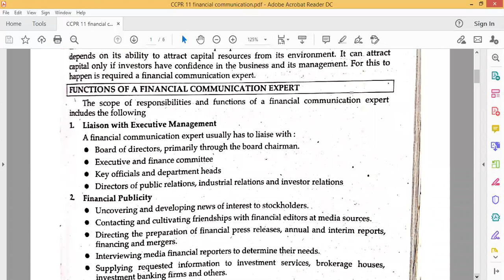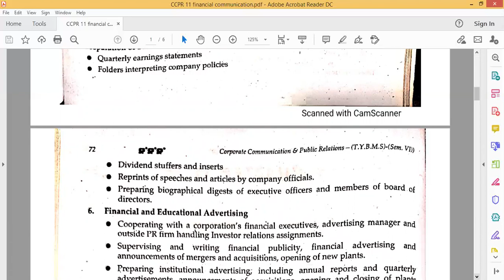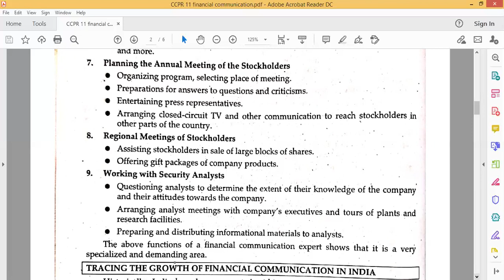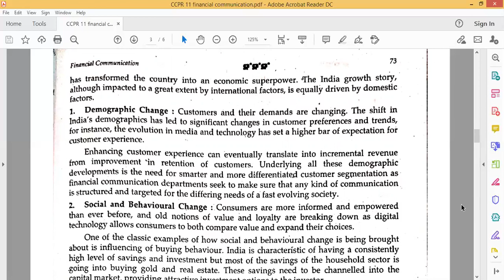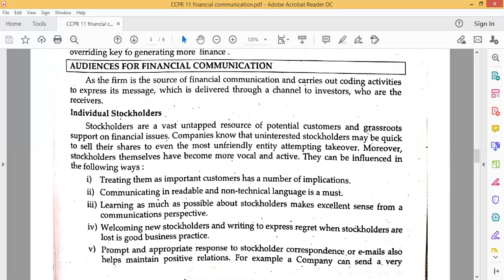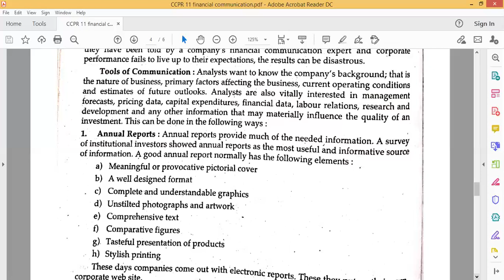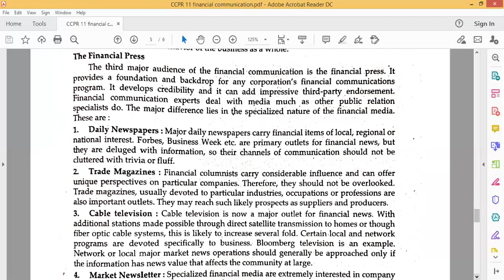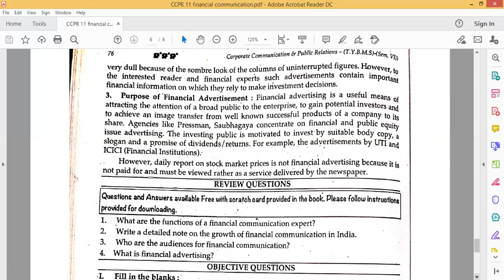TY BMS - Sem V - CCPR L10 - 15 Dec 2020